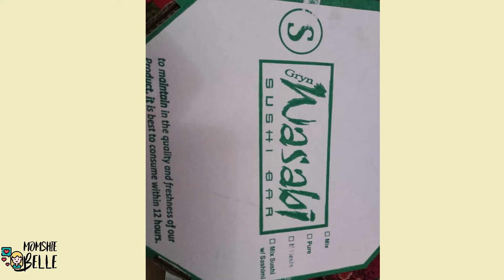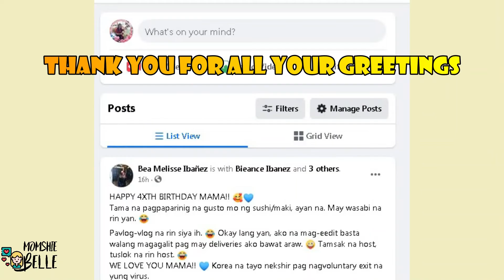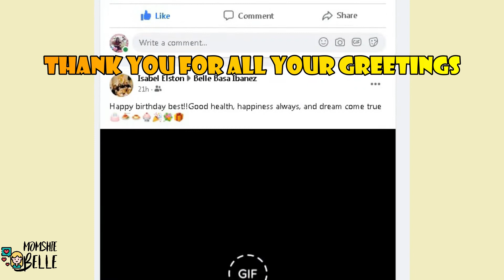MY 49TH BIRTHDAY CELEBRATION